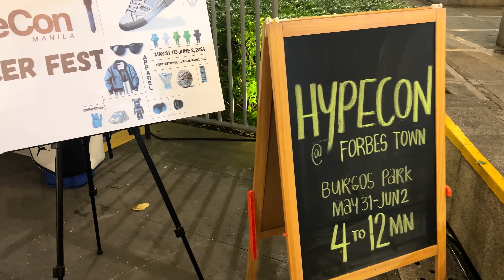BGC Forbes Town 🇵🇭 | 4K | Virtual Walk Tour | Bem and Yang Official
Step into a world of enchantment as we take you on a mesmerizing journey through the illuminated streets of BGC Forbes Town at night. From twinkling lights to bustling nightlife, discover the beauty and vibrancy of this bustling city after dark. Join us as we showcase the magic of Forbes Town at night and immerse yourself in its captivating charm.

Timestamps:
00:00 Highlights